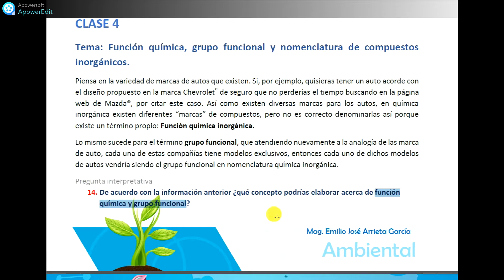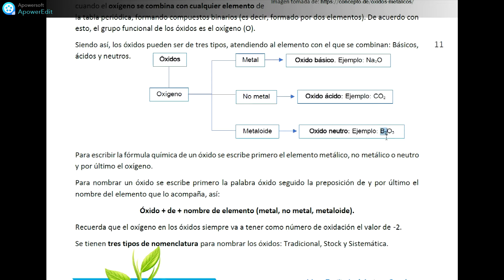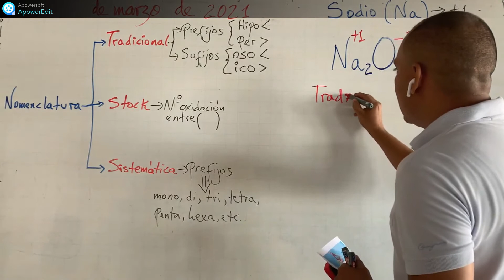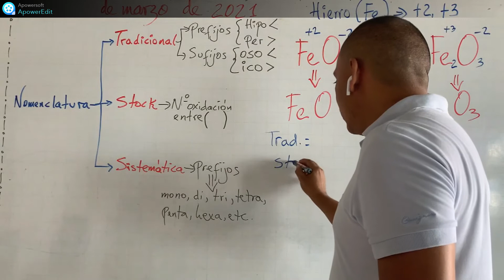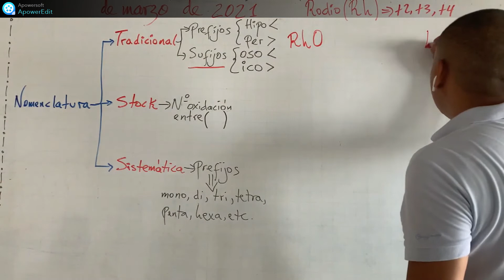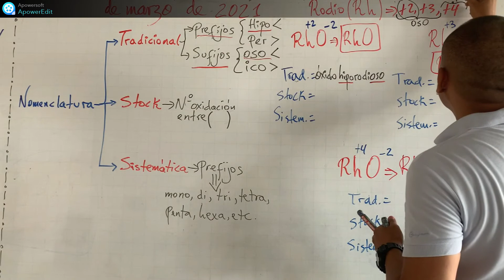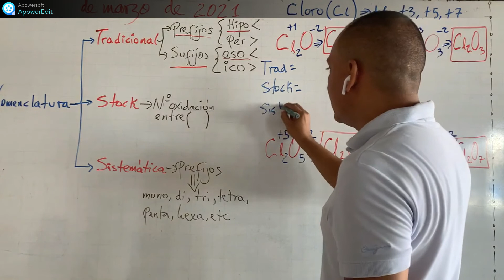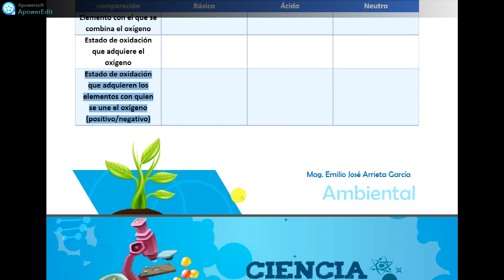Nomenclatura química: Óxidos (clase 4)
Orientaciones para estudiantes de grado décimo de la Institución Educativa Nuestra Señora de la Candelaria y del Colegio Evangélico la Esperanza de Planeta Rica (Córdoba-Colombia), sobre el tema de nomenclatura de óxidos.